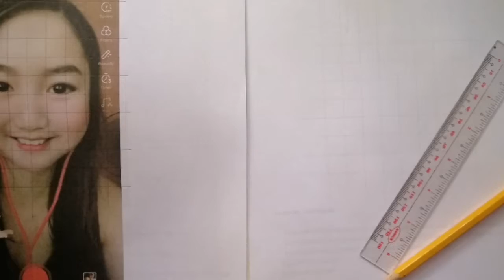Beginners Self Portrait Sketches | Grid Lines